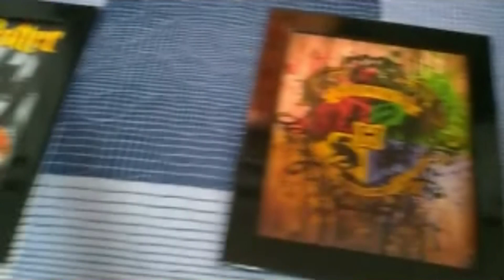Biografia de Harry Potter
Hoje vou contar para vocês como surgiu a estória de Harry Potter.